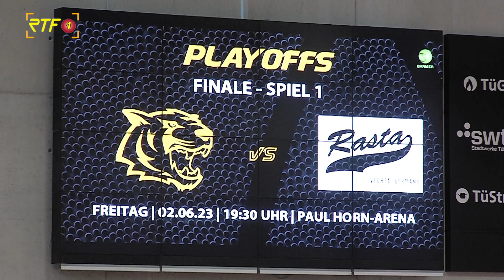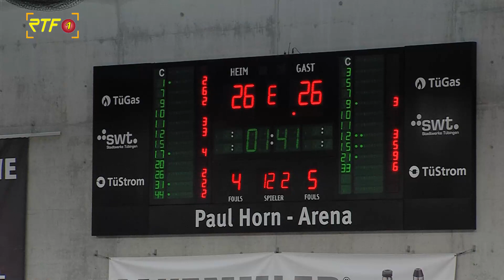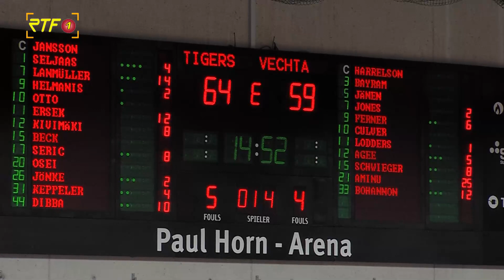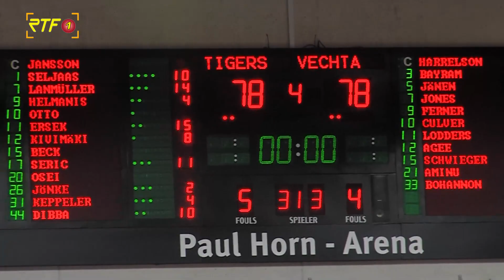RTF.1-Sportmagazin vom 05.06.2023 mit Basketball und Stimmen vom Handball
RTF.1-Sportmagazin mit Basketball: erstes Playoff-Finalspiel der Tigers Tübingen gegen RASTA Vechta in der 2. BARMER Basketballbundesliga
sowie Handball: Stimmen des HBW Balingen-Weilstetten nach dem letzten Heimspiel gegen VfL Eintracht Hagen in der 2. Handballbundesliga